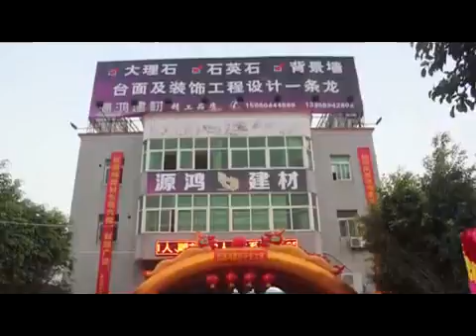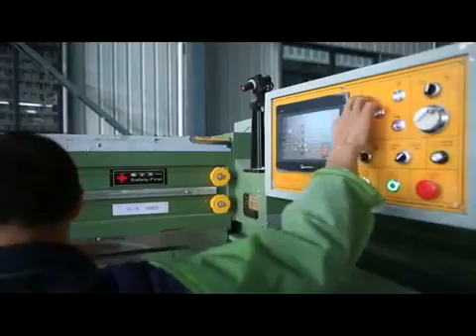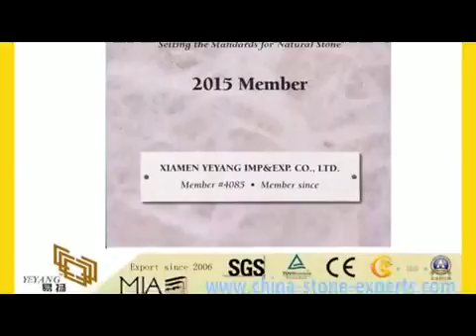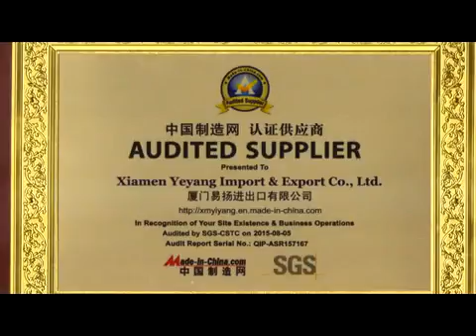YEYANG STONE GROUP Vedio (Granite Kitchen Countertops and Quartz Kitchen Countertops)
YEYANG STONE GROUP presents herself with the new factories and office that are all SGS approved.

We offer quartz and granite countertops, vanity tops, slabs, cut to size and tiles.

Xiamen Office:18 F,No.863,Xiahe Road,Siming District, Xiamen,361004,China

-Having been focused on stone fabrication for over 23 years, Yeyang Stone Factory now brings you high quality and competitive price kitchen countertops. Having access to many Chinese marble quarries, we are rich in quality material resources. Please rest assured to buy our cheap new marble and kitchen countertops. Also, customized service and fast delivery are also available.